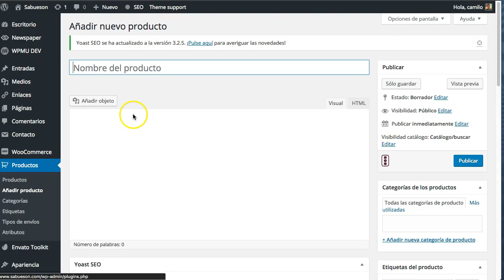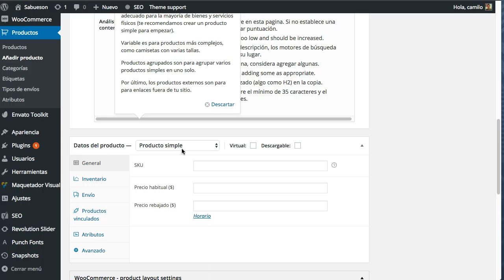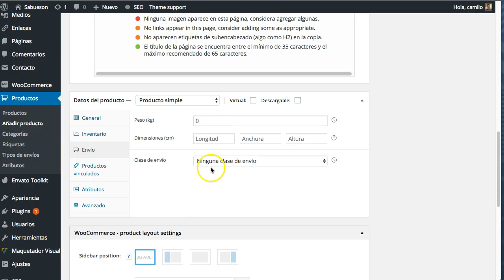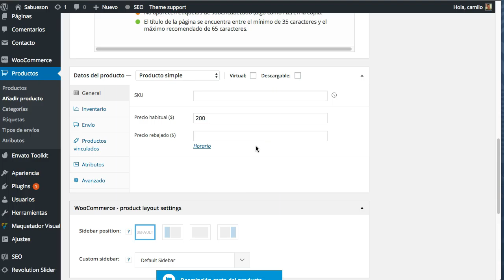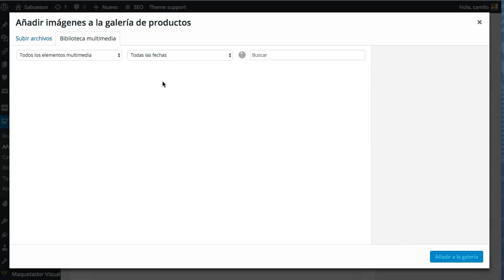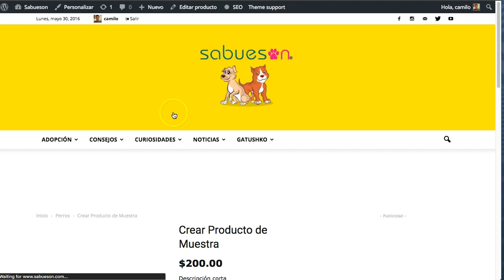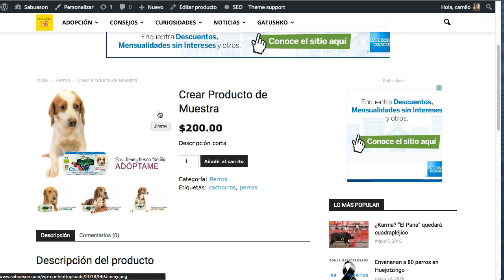E-Commerce en WordPress - Agregar primer producto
Subir tu primer producto a WooCommerce. Que opciones tienes y como subirlo.